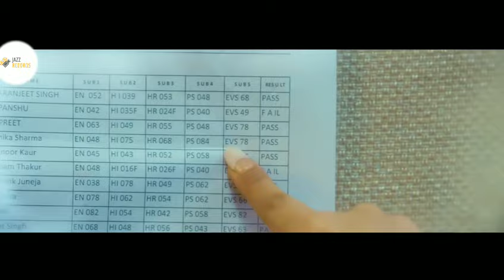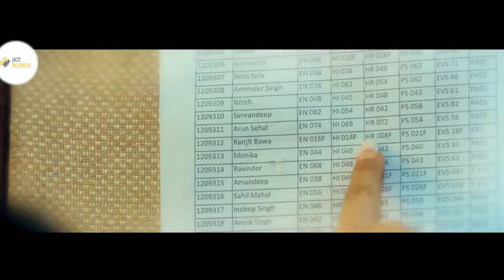Ranjit Bawa - Phulkari (Official Video) | Preet Judge | Latest Punjabi Songs 2018 | Jazz Records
Jazz Records presents soothing heart touching love song Phulkari in the vocals of Ranjit Bawa. Music given by Gold E Gill & lyrics penned down by Preet Judge. Enjoy by RanjitBawa featuring Sidhika Sharma & experience the feeling of true love.

A film by Frame Singh.

Title: Phulkari
Singer: Ranjit Bawa
Starring: Sidhika Sharma
Lyrics: Preet Judge
Produced by: Sumeet Singh
Director: Puneet S Bedi & Mohit Middha
DOP: Mintoo
Edit & Grading: Gobindpuriya
Mix & Mastered by: 13 Db Sunny Nagra
Choreographer: Goldy
Makeup: Anthea
Costume Designer: Deep Matharu
Production: Rahul
Production Casting: Senty Virk
Making/Stills: Virean Lubana
Assistant Director: Pamma Rajput & Mannu Singh
Label: Jazz Records
Digitally Managed By: Unisys